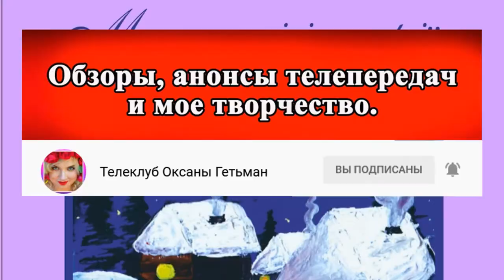ОБЗОР Холостяк 11. Пост-шоу "Как выйти замуж" Жизнь после проекта – Выпуск 12 от 27.05.2021 ОБЗОР